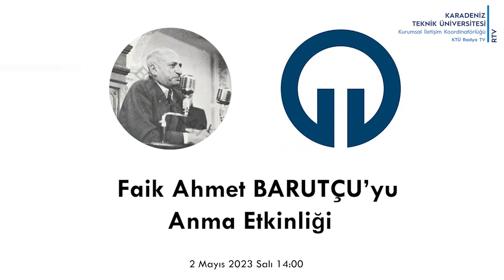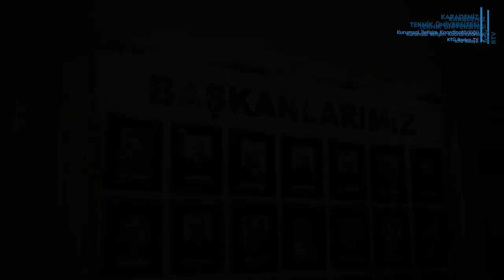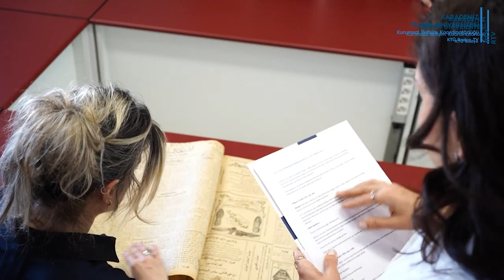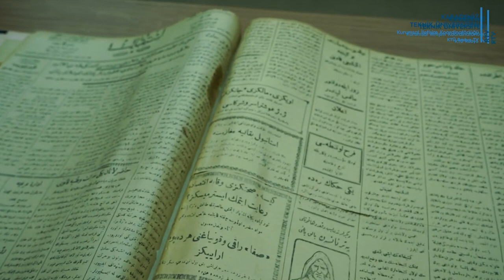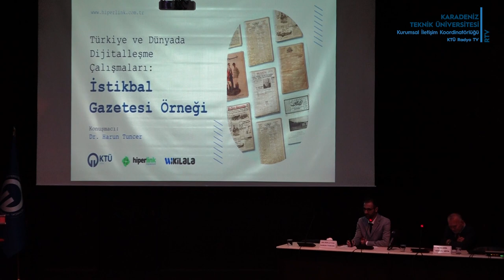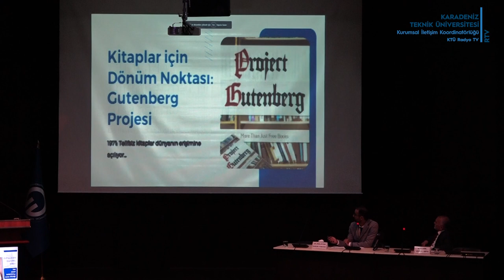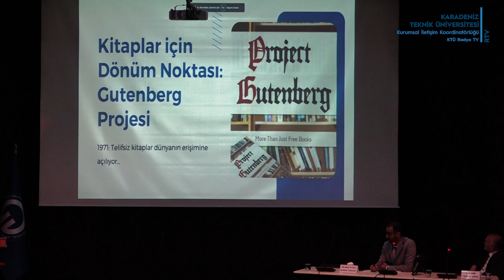Faik Ahmet Barutçu'yu Anma Etkinliği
Dijitalleşen Kültürel Miras İstikbal Gazetesi, Faik Ahmet Barutçu'yu Anma Etkinliği KTÜ, Prof.Dr.Osman TURAN Kültür ve Kongre Merkezinde gerçekleştirildi.